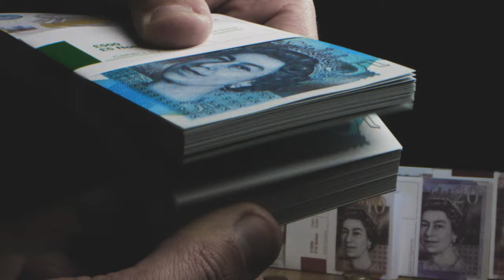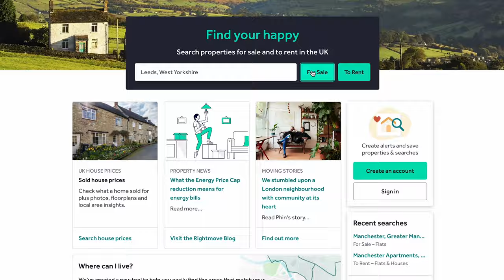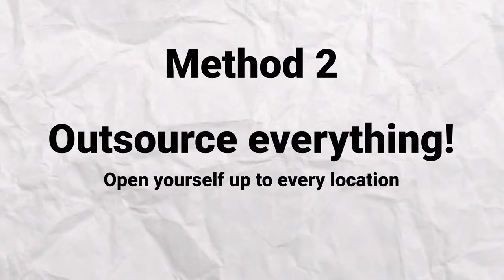Do THIS to make better investment choices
This one change transformed everything about how I invest. It wasn’t easy, but I believe most investors should do the same – and I’m sharing my method to help you.